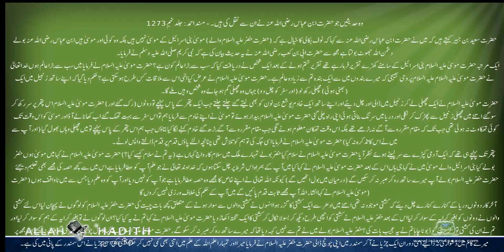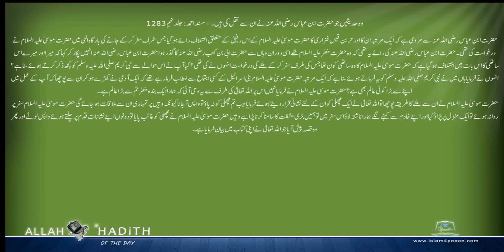وہ حدیثیں جو حضرت ابن عباس رضی اللہ عنہ نے ان سے نقل کی ہیں ۔ Musnad Ahmed Urdu مسند احمد اردو